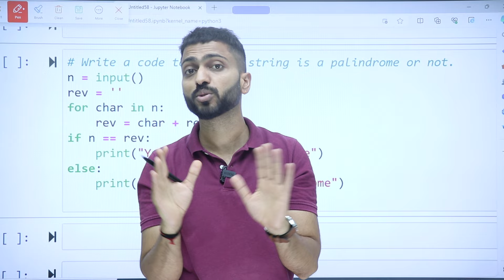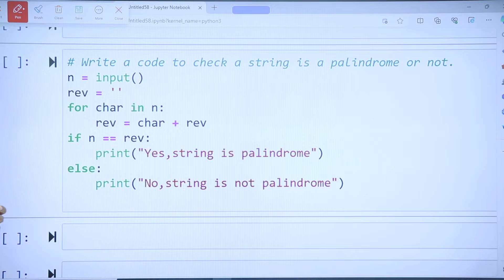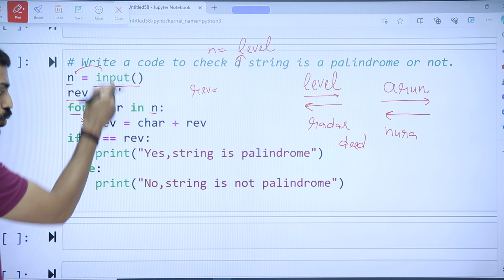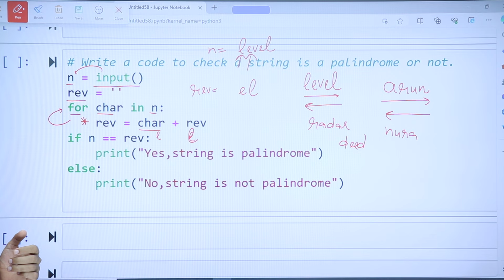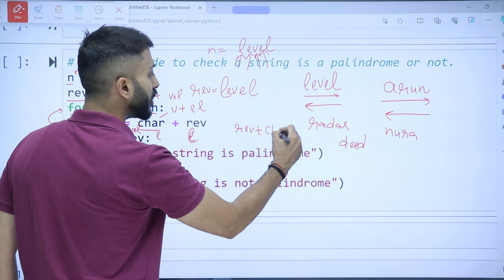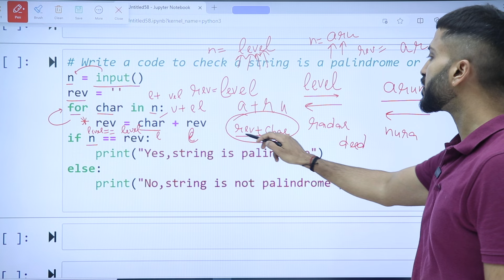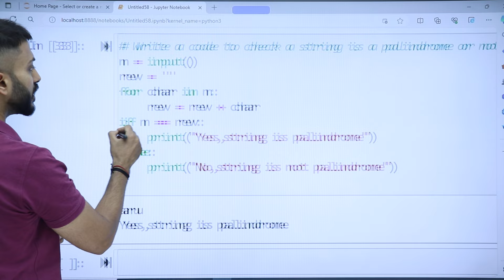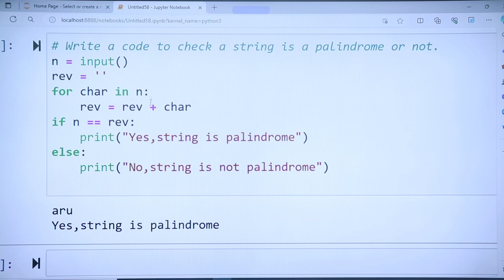#5 Python🐍 Program for Interview Preparation | Find string is palindrome or not | Python Programming